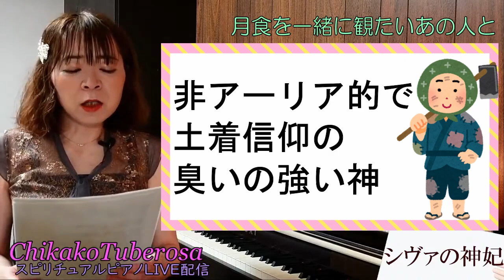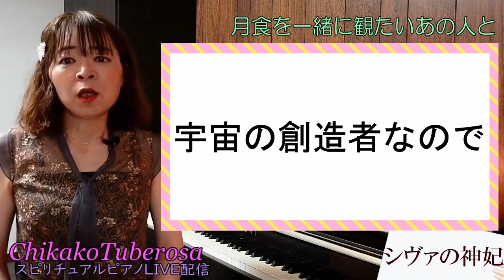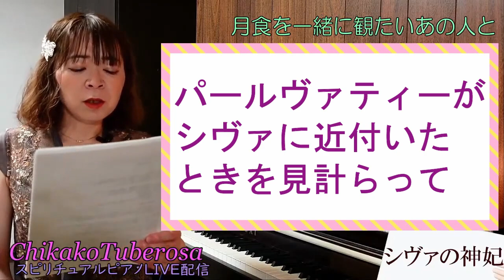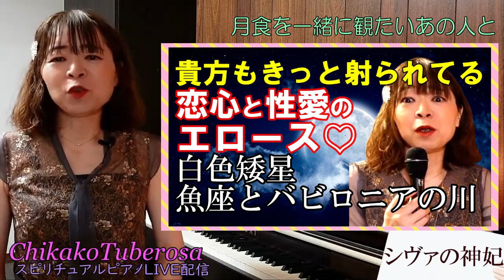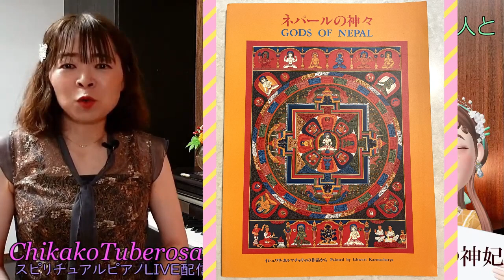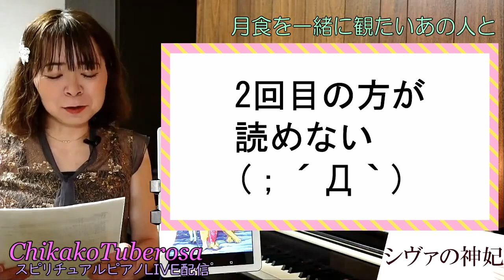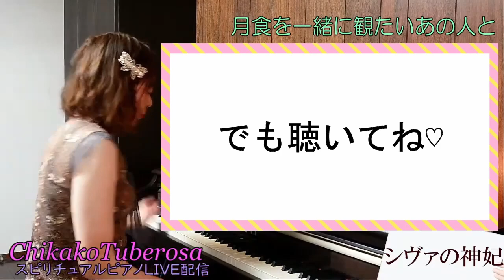【インド神話】サティーとパールヴァティー☆シヴァの神妃を神解説！ヒンドゥー教 アーディティヤ神群 シャクティズム 軍神スカンダ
インド神話で大人気のヒンドゥー教の最高神シヴァの
神妃サティーとパールヴァティーについて、
詳しく分かりやすく楽しく解説いたします☆

ゲームの世界では有名なシヴァですが
その派手なキャラクターが独り歩きしてしまい
意外と知られていないことが多いのです！

それでは もったいない！
シヴァと神妃にまつわるインド神話は 本当に面白い( ´艸｀)
そんな隠された魅力を たっぷりとお届けいたします♡

なぜシヴァには 奥さんがたくさん居るのか？
古代インドより続く悲しい風習とは？
サティーとパールヴァティーの 恋の大作戦とは？

動画後半では、仲睦まじいシヴァとパールヴァティーをイメージして
即興作曲によるピアノ演奏をお送りいたします♪

好評シリーズ【インド神話】第8弾！